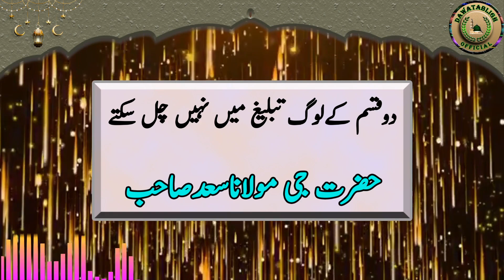do qisam kay log tabligh may nahi chal saktay دوقسم کےلوگ تبلیغ میں نہیں چل سکتے maulana saad sahab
is clip may hazrat ji maulana saad sahab nay farmaya kay is kaam say do
qissam kay log mehroom hon gay aik to kaam ki islah kernay walay or farmaya kay makhlooq ko allah say jorna sab say bara kaam hai or dosri qissam konsi hai jannay kay video daikhain or dosron kay sath bhi is clip ko share kerain shukria.